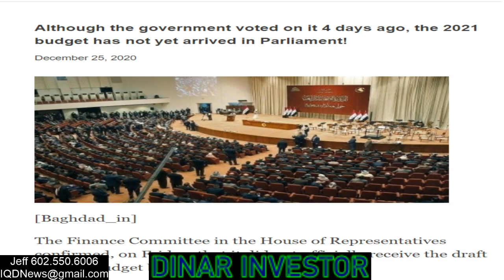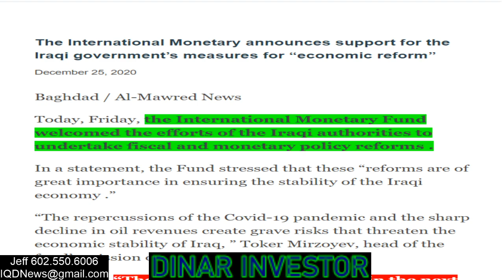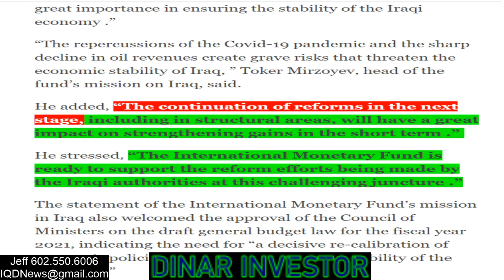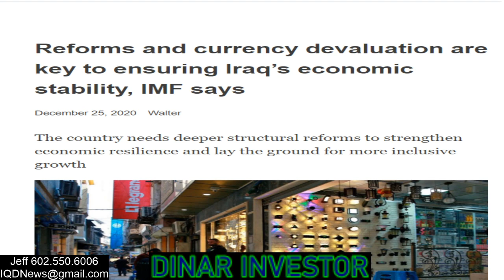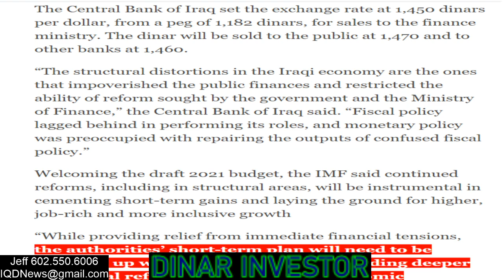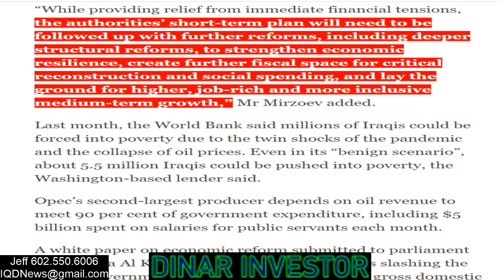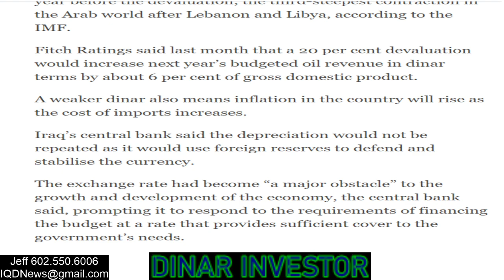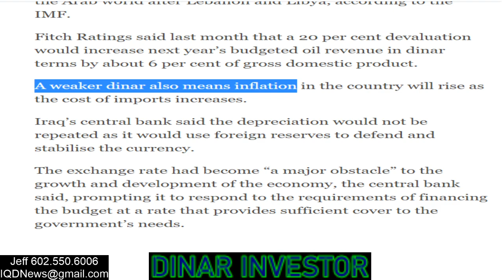(12/25) OMG Reforms Officially Started!